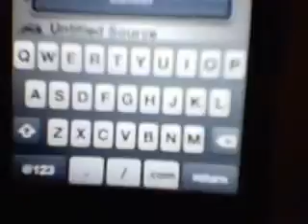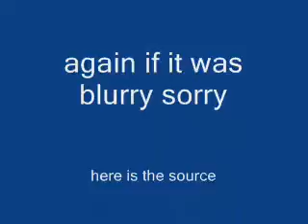how to get nes roms on ipod touch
easiest way ever to get nes roms on ipod touch